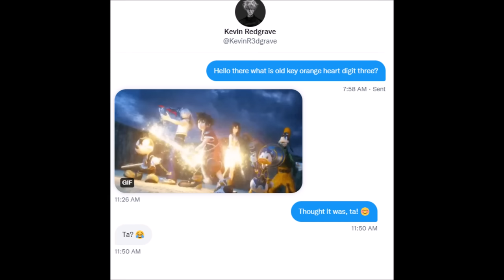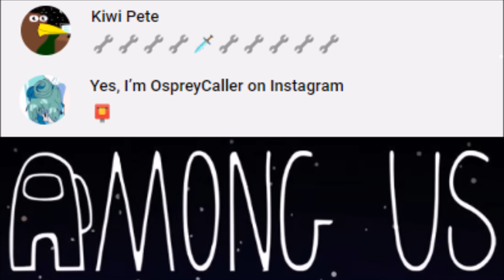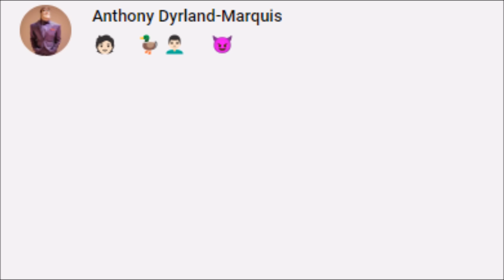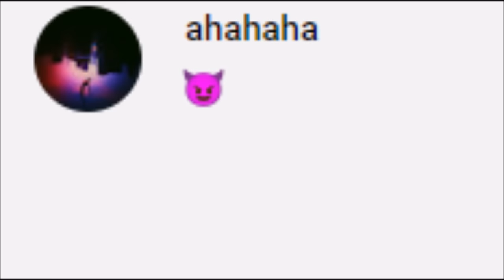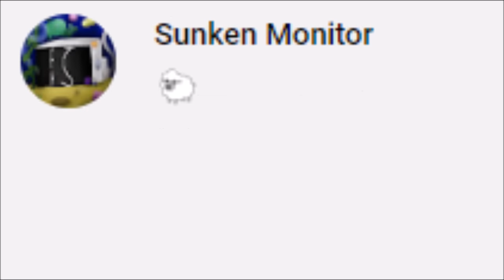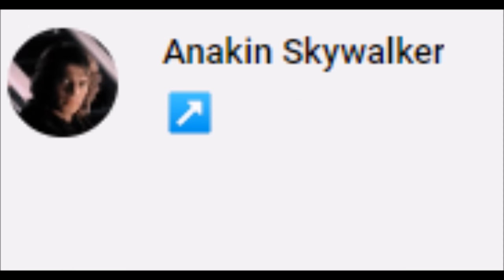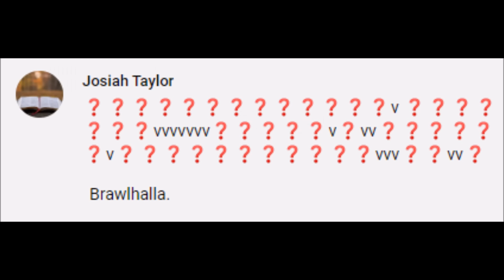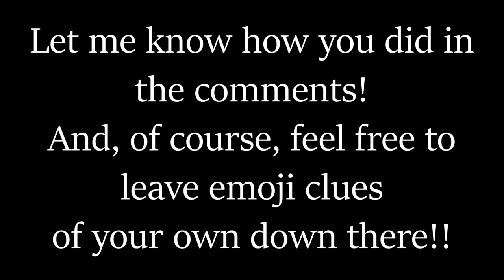Guess the Video Game from the Emojis!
Get ready to hear the word "emoji" more times than you've ever heard it before in your life